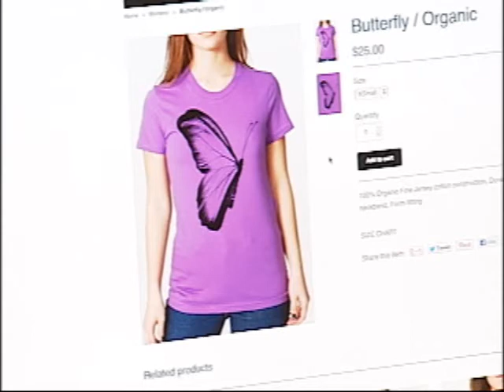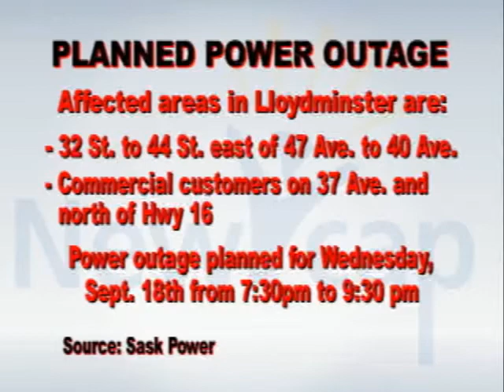NEWCAP NEWS SEG 1 SEP 18 '13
Today's news stories from Lloydminster and surrounding area including: Walk a Mile in Her Shoes, Cause Shirts, Planned Power Outage, Leadership Conference,